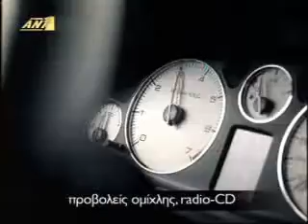Διαφήμιση PEUGEOT 407(b) 2006